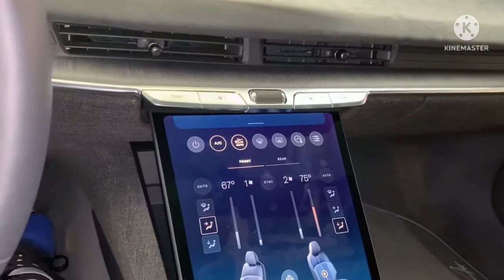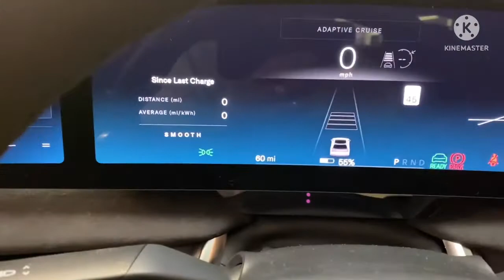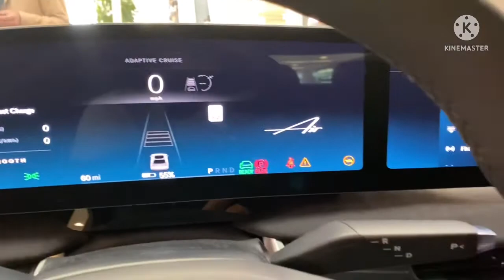2022 Lucid Air Dream Edition | Part 2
Electric Car Dual Motor